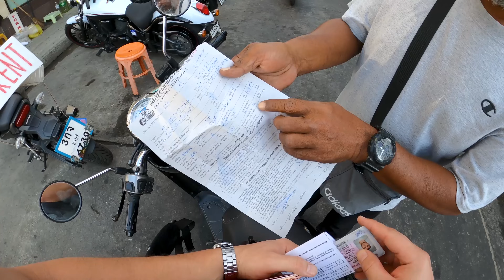Я В ПАТТАЙЯ - Менталитет, Культура, Ледибой, Ночная жизнь, Полиция, Легалайз, Аренда мотоциклов.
Вечное лето, ночные бабочки, ледибои, легалайз, острая еда, тусовки, арендные мотоциклы и это все ПАТТАЙЯ))
Друзья это для меня новый формат, надеюсь он вам понравится.
Я не стал жестить с тайцами, подходить к ледибоям и на камеру спрашивать услугуи, либо снимать  свою массажистку и просить спешл массаж, нет, я наоборот решил сделать этот ролик более насыщенным и интересным в плане полезной инфы для вас!
Надеюсь данный формат вам зайдет и я обязательно продолжу свое путешествие и буду вас радовать дальше, тревл контентом))

Как всегда, спасибо за вашу активность и просмотр!
Обнял!

Содержание:
00:00 - 00:46 - В этом выпуске.
00:46 - 04:17 - Я В ПАТАЙЯ!
04:17 - 05:06 - Вернул Yamaha R6.
05:06 - 07:34 - Берите скутер!
07:34 - 10:46 - ПДД ЗДЕСЬ НЕТ!
10:46 - 11:39 - Русские права не работают!
11:39 - 14:27 - ПОЛИЦИЯ В ПАТТАЙЯ, ШТРАФЫ.
14:27 - 15:30 - Мало опыта? Не бери байк!
15:30 - 18:48 - Какие мотоциклы есть в аренду?
18:48 - 20:54 - Yamaha MT-10.
20:54 - 24:41 - ПРО ПРАЕНДУ МОТОЦИКЛОВ.
24:41 - 26:44 - МОТО ТАКСИ!!!
26:44 - 35:59 - СЕКС ТУРИЗМ, НОЧНЫЕ БАБОЧКИ, ЛЕДИБОИ.
35:59 - 40:02 - Почему я отказался от секс туризма?
40:02 - 45:46 - РАЗВЛЕЧЕНИЯ, ЛЕГАЛАЙЗ, ЕДА!
45:46 - 48:05 - Suzuki GSX-S 1000.
48:05 - 53:45 - ТАЙСКИЙ МИНТАЛИТЕТ, КУЛЬТУРА.
53:45 - 54:49 - Тайцы нищие?
54:49 - 56:23 - Главный бич!!!
56:23 - 01:01:09 - РЕКОМЕНДАЦИИ ДЛЯ ВАС!
01:01:09 - 01:05:32 - Почему я выбрал Паттайя?
01:05:32 - 01:07:28 - Сколько вышло по деньгам?
01:07:28 - 01:08:55 - Спасибо!